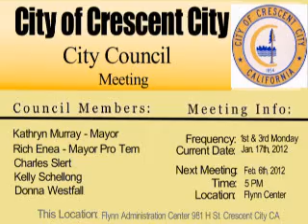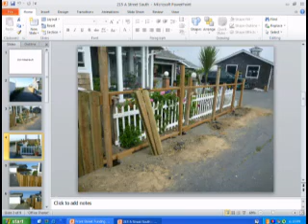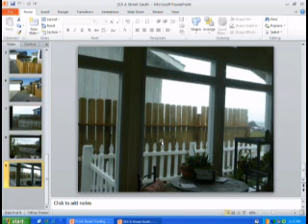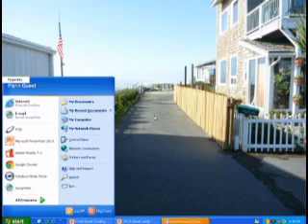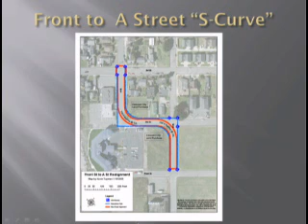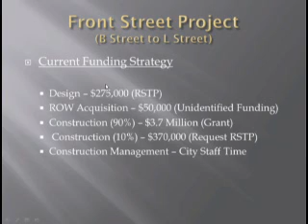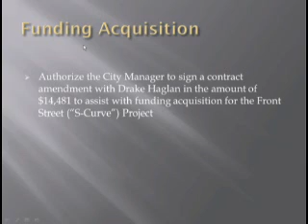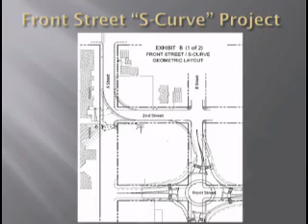01/17/2012 City Council Meeting